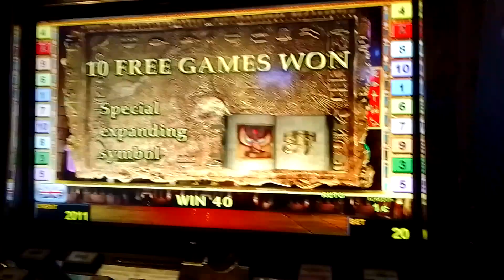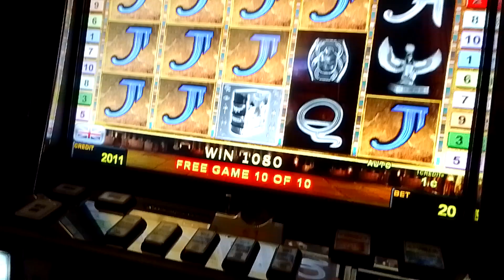Book Of Ra 10 Bonus Games